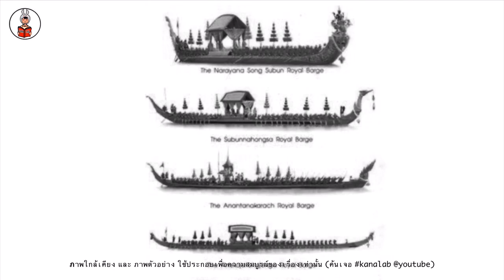ครั้งแรกใน รัชกาลที่10 เสด็จเลียบพระนคร พยุหยาตราทางชลมารค พระราชพิธีหาดูยาก